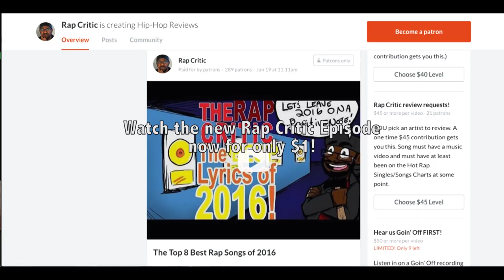Defending the Offensive (Justin Bieber/Iggy Azalea/Donald Sterling)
We defend people who have been caught saying super offensive things.